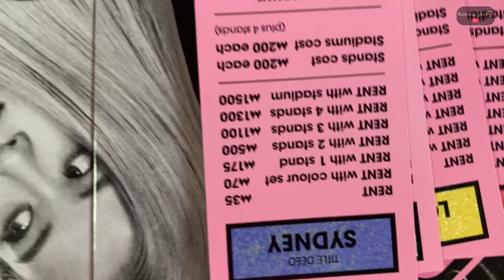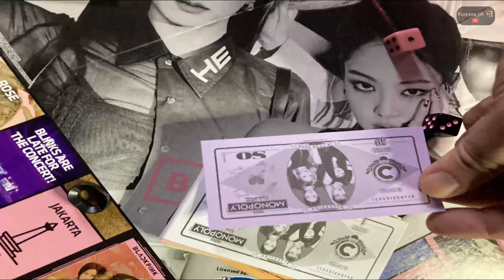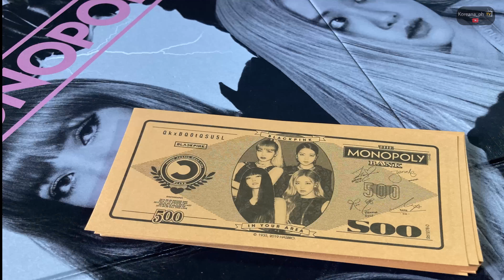BLACKPINK MONOPOLY | quick unboxing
Unboxing#4 Blackpink Monopoly

Artist : Morrie
Tittle : One Fine Day
Album : 당신이 행복하다면, 이 음악은 듣지 마세요.